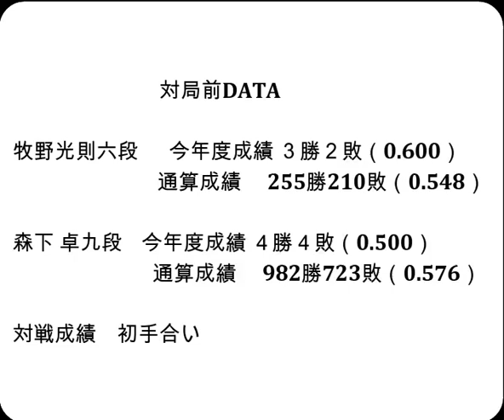将棋対局速報▲牧野光則六段（１勝１敗）－△森下 卓九段（２勝０敗）第82期順位戦Ｃ級２組３回戦[矢倉]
対局前DATA

牧野光則六段  　今年度成績 ３勝２敗（0.600）

森下 卓九段    今年度成績 ４勝４敗（0.500）

2023年8月10日の将棋対局情報(詳細は次の動画で随時更新!)

▲牧野光則六段△森下 卓九段
牧野光則六段が勝ちました。

8/10の対局予定と結果
▲上村 亘五段（０勝２敗）△佐藤慎一五段（２勝０敗）
▲遠山雄亮六段（１勝１敗）△平藤眞吾七段（１勝１敗）
▲石川優太五段（１勝１敗）△佐藤紳哉七段（１勝１敗）
▲長谷部浩平五段（１勝１敗）△渡辺大夢六段（１勝１敗）
▲黒沢怜生六段（１勝１敗）△伊藤真吾六段（１勝１敗）
▲徳田拳士四段（１勝１敗）△安用寺孝功七段（０勝２敗）
▲佐藤秀司八段（０勝２敗）△瀬川晶司六段（０勝２敗）
結果
[終局]第49期棋王戦挑戦者決定T(勝)▲佐々木大地七段△千田翔太七段
第13期加古川青流戦トーナメント戦
[終局](勝)▲西山朋佳女流三冠△齊藤優希三段
[終局](勝)▲横山友紀四段△西山朋佳女流三冠
ABEMAトーナメント2023チーム内最強をそろそろ決めようじゃないか!
[終局](勝)▲三枚堂達也七段△戸辺 誠七段
[終局]▲佐藤天彦九段△三枚堂達也七段(勝)
[千日手]▲渡辺大夢六段△長谷部浩平五段
[終局](勝)▲高田明浩四段△森本才跳四段

8月15-16日   佐々木大地七段 第64期王位戦七番勝負 第４局
8月22-23日   佐々木大地七段 第64期王位戦七番勝負 第５局
 8月31日     永瀬拓矢王座   第71期王座戦五番勝負 第１局
9月5-6日     佐々木大地七段 第64期王位戦七番勝負 第６局
 9月12日     永瀬拓矢王座   第71期王座戦五番勝負 第２局
9月19-20日   佐々木大地七段 第64期王位戦七番勝負 第７局
 9月27日     永瀬拓矢王座   第71期王座戦五番勝負 第３局
10月11日     永瀬拓矢王座   第71期王座戦五番勝負 第４局
10月30日     永瀬拓矢王座   第71期王座戦五番勝負 第５局